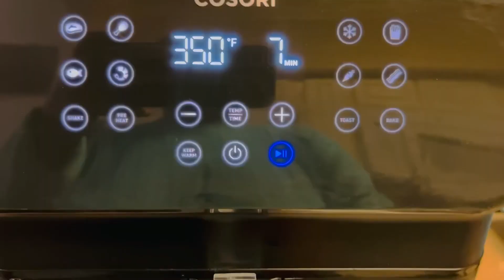Chicken-Shrimp Vegetables Spring Rolls 🌶️Air fryer easy way😋স্প্রিং রোল এয়ার ফ্রাইয়ারে@OniksMomUSA